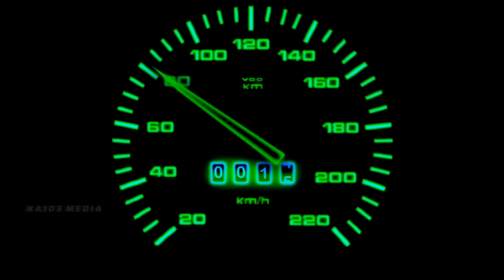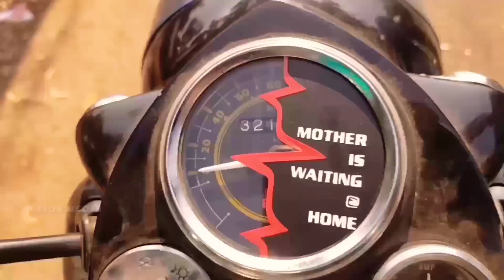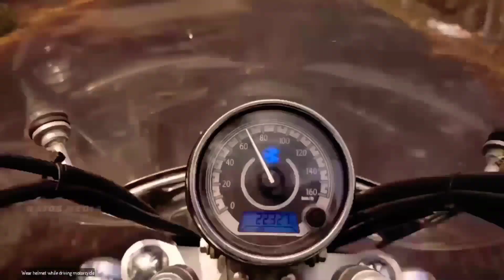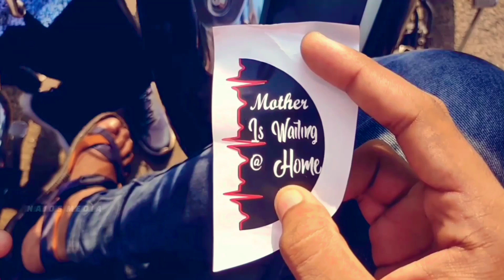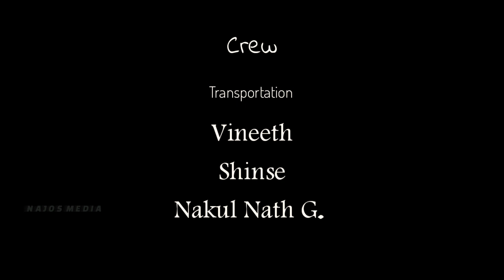Mother is waiting @ home | new malayalam short film 2020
S3 creations
Najos media presents
Story, screenplay, dialogue and direction  : sujith p.
DOP, MIXING , AND EDITING  : SOJAN
 Shooted by : oppo phone